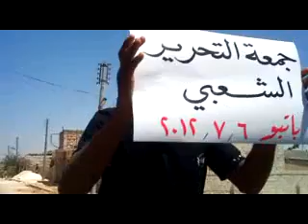شــام حلب باتبو؛؛انتفاضة الاحرار التحــ حــرب ـرير؛؛6 7 2012جـ3